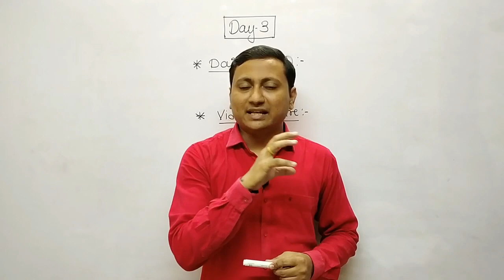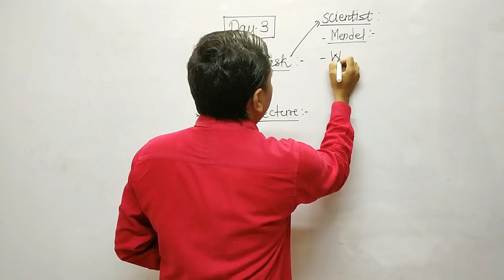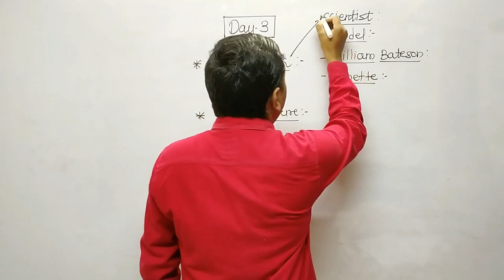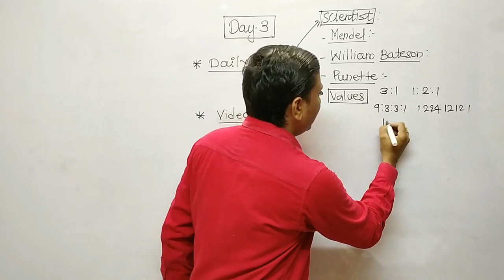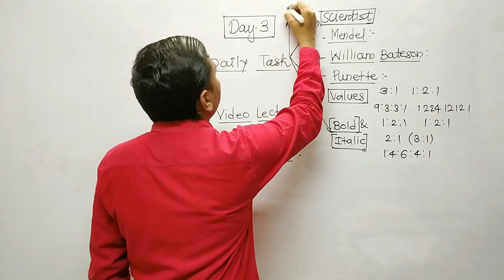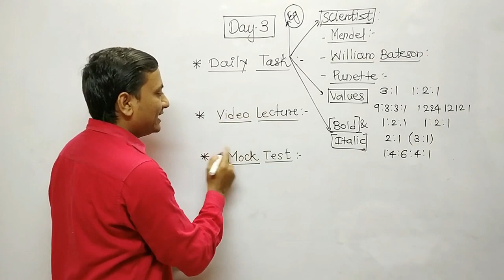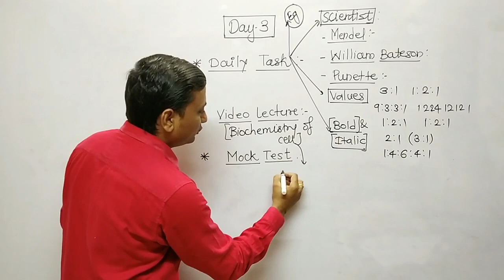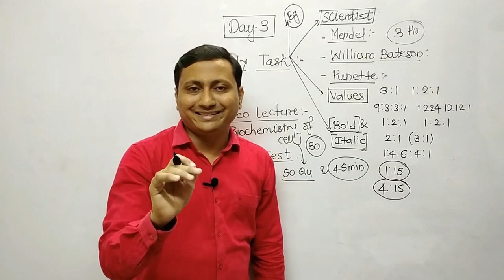Day 3 I Daily Plan I 21 Day Study Plan to Crack MHT-CET I Strategy I MHT CET Biology Lecture I CET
21 Day Study Plan to Crack MHT-CET video series really help the students like you to score excellent marks in upcoming MHT CET and NEET. In this video series you are provided with daily plan and revision strategy to crack MHT CET exam for Biology. The daily plans provided in each video are important for MHT CET Preparation Biology. Such points can be asked in various entrance exams like MHT-CET 2020 , NEET 2020.

Student should refer these topics from the Maharashtra Government Textbook of Biology for 11th & 12th Science.